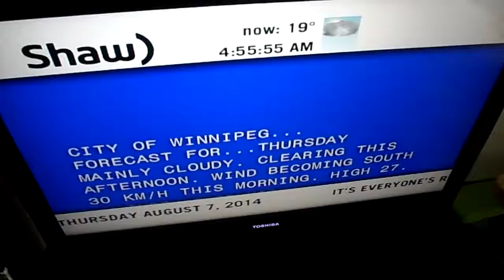The forecast roll over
Where did all the rain go? 8/7/14.